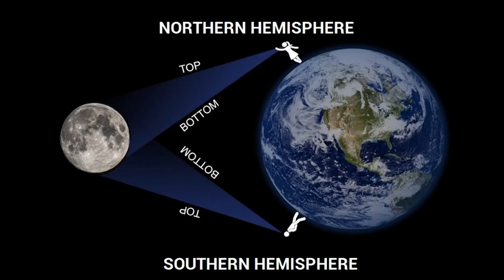A CHALLENGE TO THE FLAT EARTH COMMUNITY, BRING IT ON..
A Happy New Year to all you lovely Tubadores..
The Moon is our constant satellite and is the 5th largest moon in our solar system, it is also the undeniable proof of the Globe Earth.
I challenge any Flat Earth advocate to watch this video and then explain the observations made whilst maintaining the premise of a Flat Earth model.
None of them will be able to do it.
Please share this, I want as many Flerfers as possible to see it.